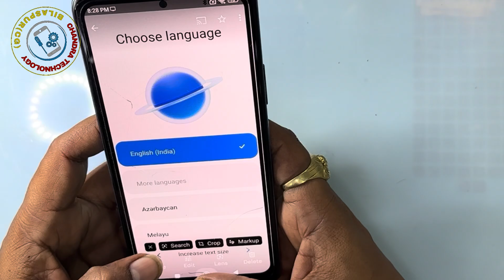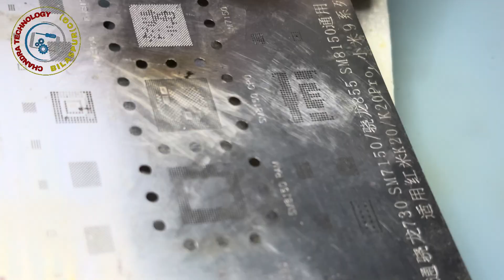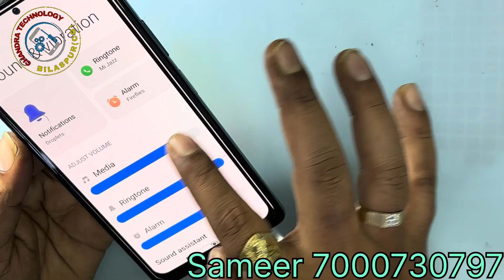Xiaomi Redmi Note 10 Pro Front Camera Not Working Solution-CPU Reball Tutorial | chandra technology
In this video i talked about Redmi Note 10 Pro and Redmi Note 10 Pro MAX Camera dead or not working problem after update & Solution by Redmi India

Sameer mobile iPhone Repairing / all model ic repairing
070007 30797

Basic tools:
* Pry Knife
* PCB Holder
* Screw Drivers
* Tweezers
* Soldering Iron
* PCB Cleaner
* Solder Paste
* Solder Wick
* Paste Flux
* Hot Air Gun
* Microscope with Camera